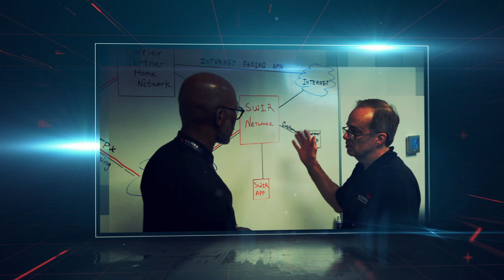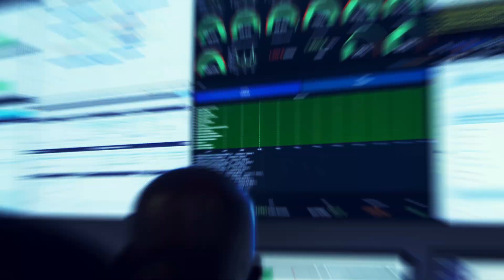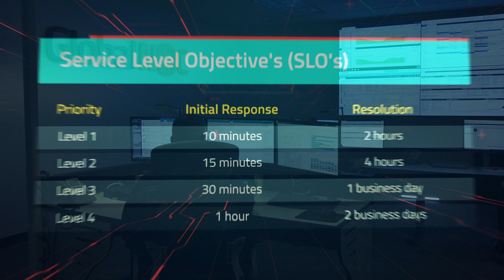Sierra Wireless Global Network Operations Center in Atlanta, Georgia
Welcome to the global network operations center in Atlanta Georgia, also known as the G NOC .  This new state-of-the-art Network Operations Center is at the heart of our commitment to provide highly reliable services for the millions of IOT devices networks and services.